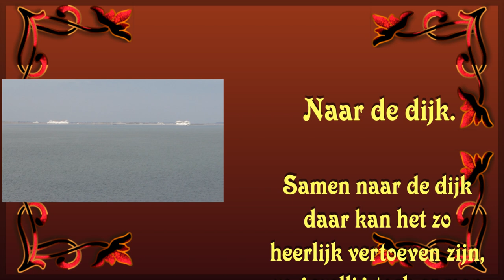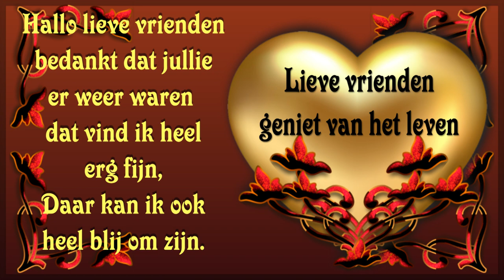za 18 mrt Met de dames naar de dijk en jullie gaan mee En een vraag aan jullie vrienden #1762